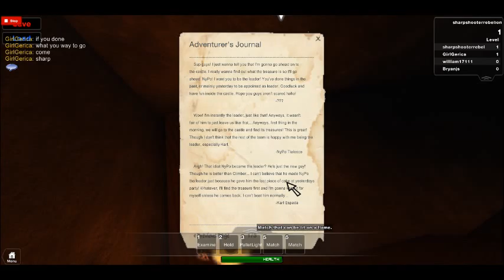activenture the dark desendent part one